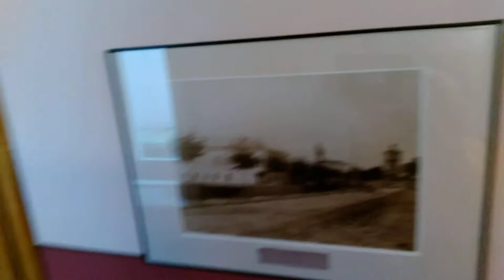MUZEUM HISTORYCZNE W ANGLOAMERYCEBIALYSTOK 2018